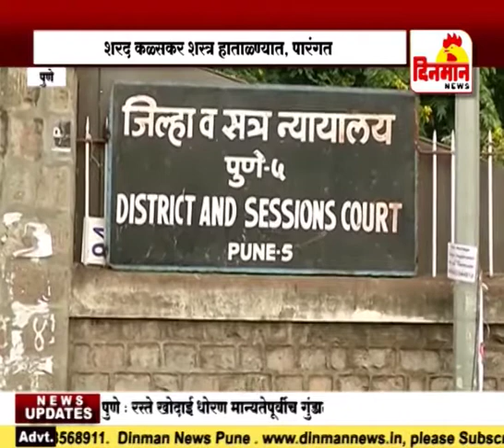शरद कळसकर शस्त्र हाताळण्यात पारंगत सीबीआयचा दावा ५ सप्टेंबर 2018